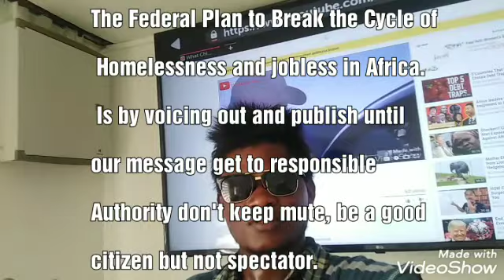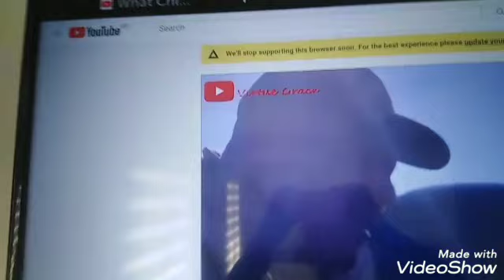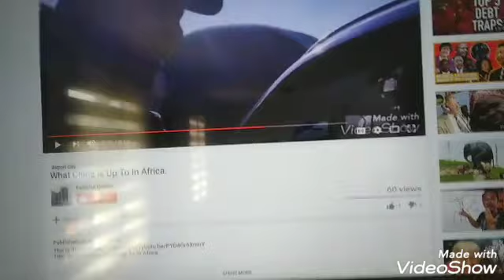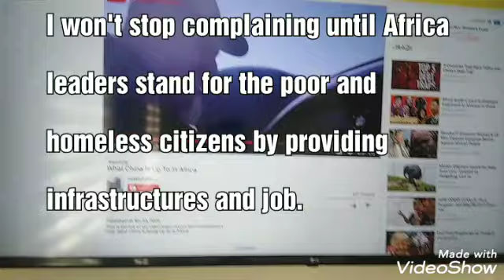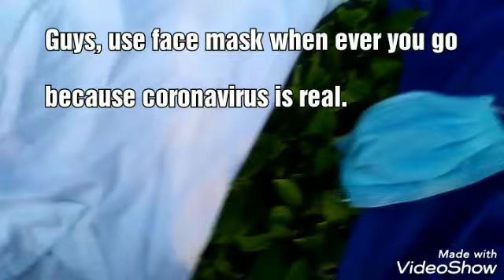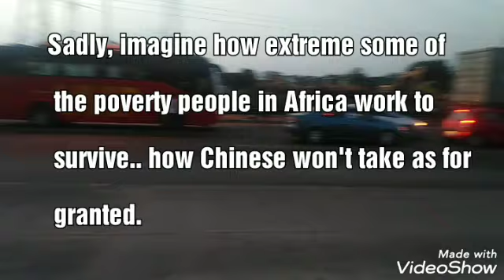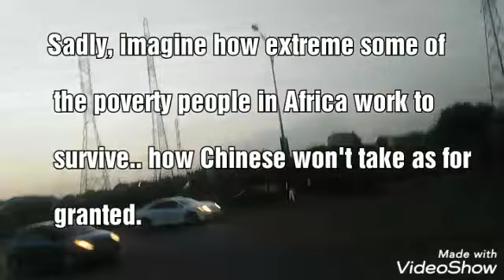Mind blowing facts in Africa that sound fake but are actually true episodes 4.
This Episode is all about the homeless amd jobless people from a range of backgrounds in some part of  Africa. Factors that contributed to their becoming homeless were poverty, unemployment, a lack of affordable accommodation, divorce, disability, illness and an underprivileged childhood. More than one-half of the interviewees reported growing up in dysfunctional families. There was evidence of solidarity among homeless people, especially those living in shelters, and there were informal networks for identifying job opportunities. Many of the interviewees hoped to improve their circumstances by finding affordable accommodation or some form of employment or receiving a state grant.